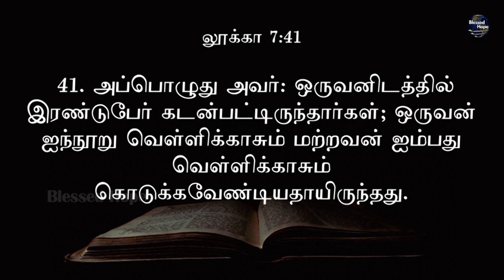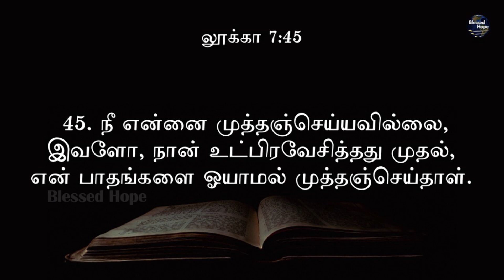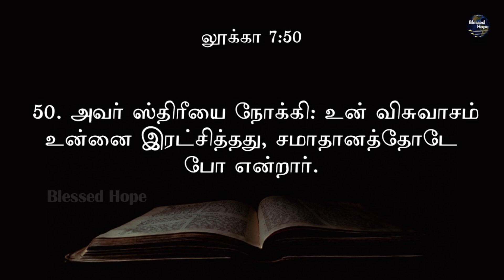Luke 7 | Daily Bible | Tamil Audio Bible | Blessed Hope